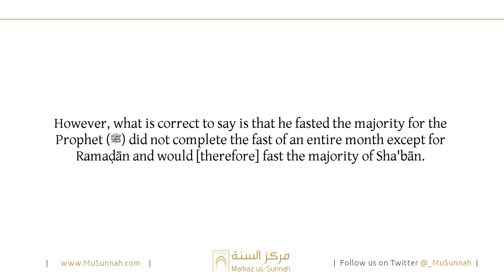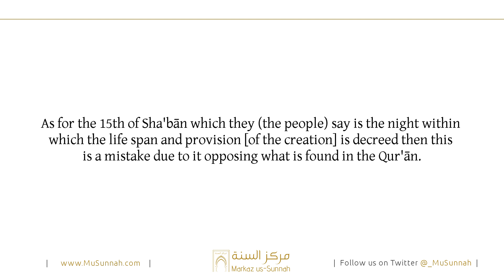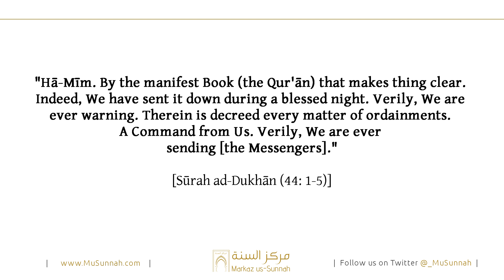The Best Deed in Sha’bān - Shaykh ’Abdul-‘Azīz āl ash-Shaykh